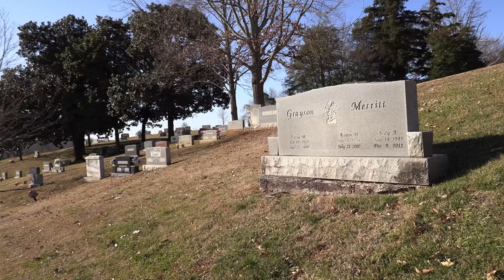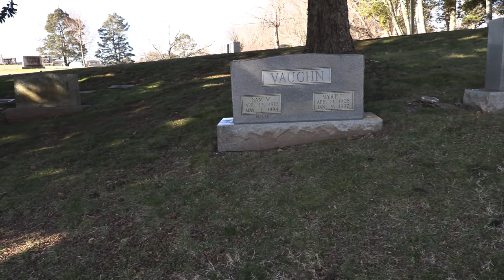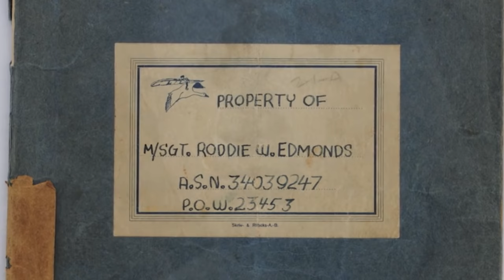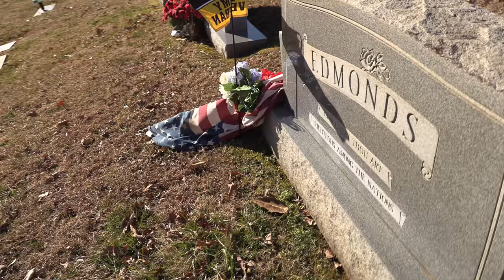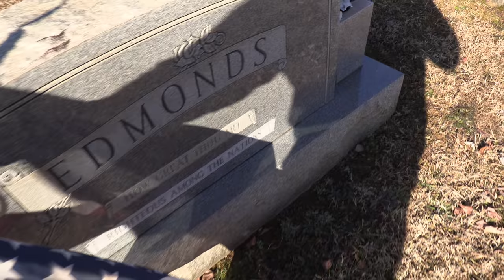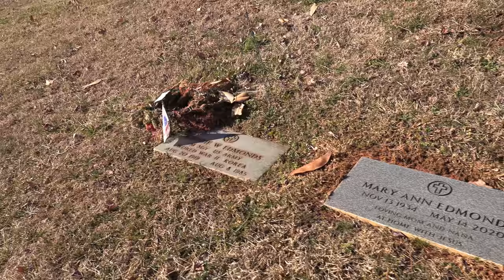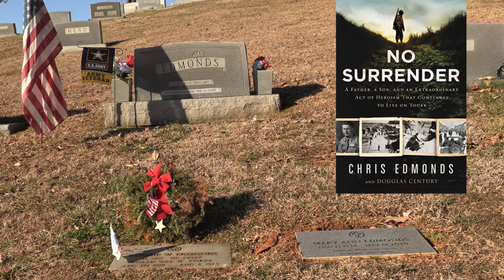MSG "RODDIE" EDMONDS, Who Saved His Men From the Nazis in One Big Moment. At His Grave, in Knoxville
PART 21 -- ON OUR ADVENTURES SOUTHEAST (Kentucky, Tennessee, Alabama, Georgia & South Carolina).

🟡 THE BOOK - "No Surrender: A Father, a Son, and an Extraordinary Act of Heroism That Continues to Live on Today"
(FOTF gets no commission from the author or from Amazon. This link is for viewers' convenience).

STORY

Roderick "Roddie" Waring Edmonds was a master sergeant of the 106th Infantry Division, 422nd Infantry Regiment in the United States Army during World War II. He was captured and became the ranking U.S. non-commissioned officer at the Stalag IX-A prisoner-of-war (POW) camp in Germany, where – at the risk of his life – he saved an estimated 200-300 Jews from being singled out from the camp for Nazi persecution and probable death.

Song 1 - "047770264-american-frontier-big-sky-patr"